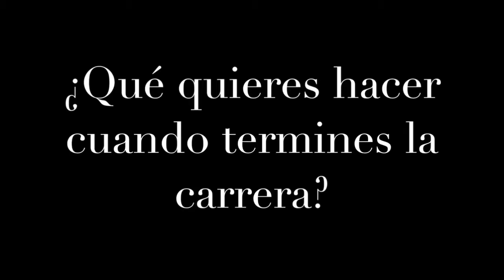Entrevista a Julián Escobar